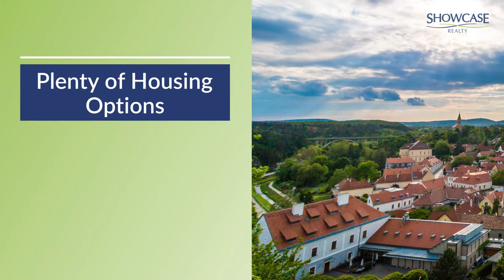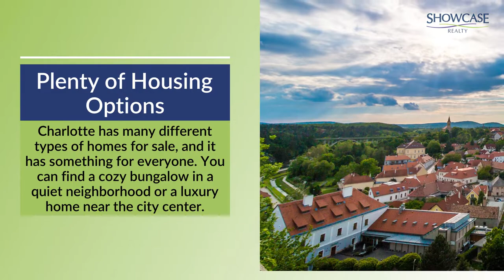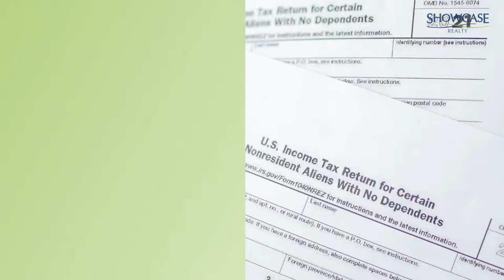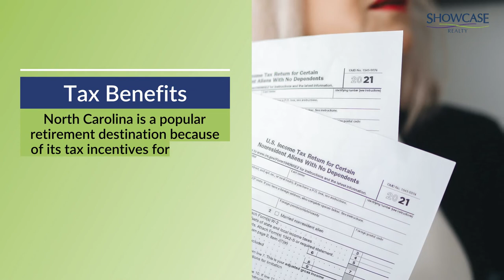11 Reasons Why Charlotte, NC Is the Perfect Place to Retire | Showcase Realty LLC | Nancy Braun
11 Reasons Why Charlotte, NC Is the Perfect Place to Retire | Showcase Realty LLC | Nancy Braun

Charlotte, NC gives retirees access to the perfect combination of comfort and convenience.

With various beautiful homes for sale, Charlotte also has many exciting amenities and recreational opportunities. This makes it easy for retirees to enjoy all the vibrant southern city offers.

331 E. Main Street Suite 200 Rock Hill, SC 29730